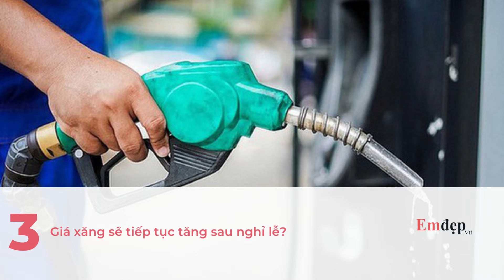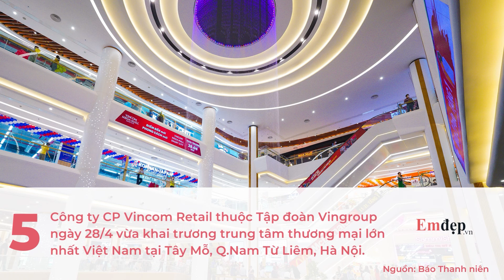Top 5 sự kiện đáng chú ý trong tuần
Cùng điểm lại các sự kiện đáng chú ý trong tuần qua bạn nhé!